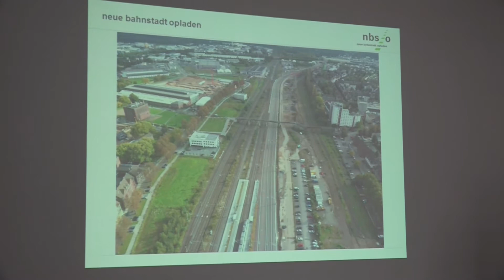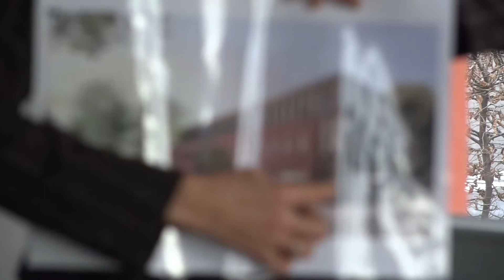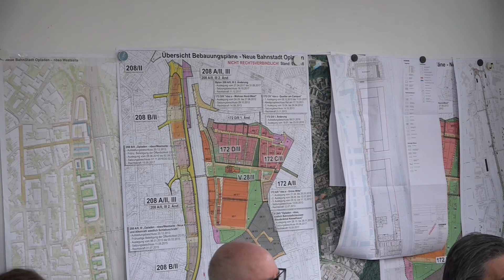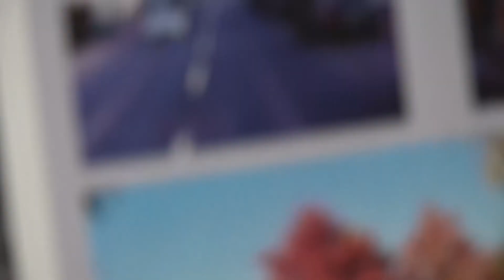Leverkusen: Bahnstadt 2018 (01.02.2018)